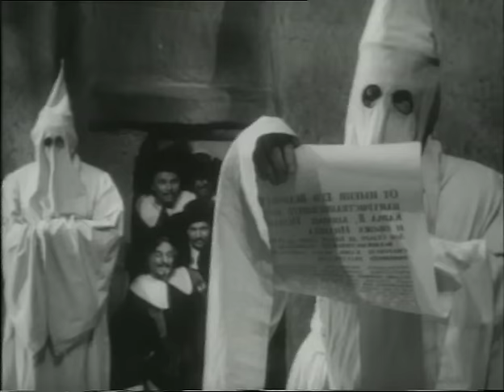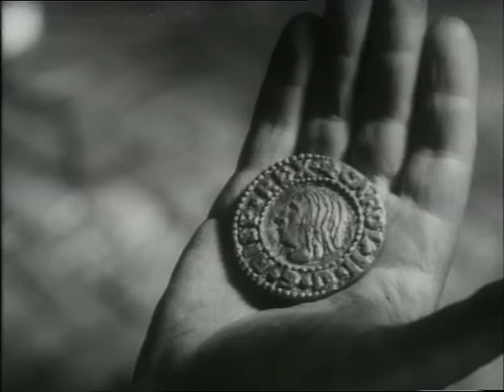Дон Сезар де Базан (1957 год) приключения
Уличная танцовщица Маритана пленила короля Испании Карла II. Этим хочет воспользоваться министр Хосе, влюбленный в королеву. Но Маритана любит отважного и благородного дона Сезара из старинного обедневшего дворянского рода де Базанов.